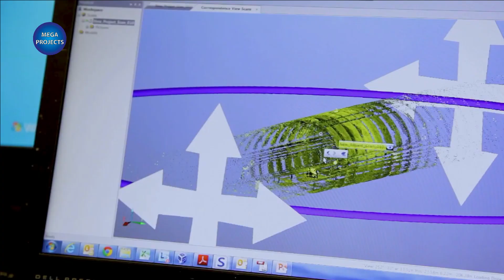Revealing the most impressive mega projects in the United States 2025 to 2035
Ten novel schemes with a value near or more than United States 1 billion dollrs join a list of 40 megaprojects
as 2025 shapes up to be a demanding year in America for infrastructure activity.
The infrastructure projects will be backed administration’s America 2 trillion dollrs Investing in United States agenda,
The projects have been bundled into a programme at OFCCP called the Mega Construction Project Program.

We will show in this video A list of newest US ‘megaprojects’
1- new Buffalo Bills stadium
The new facility will have a capacity of 62,000 spectators,
2- Gateway Program Hudson Tunnel Project Systems and Fit Out – New York and New Jersey
3- Brightline West High-Speed Intercity Passenger Rail System – California and Nevada
4- Penn Station Access ­– New York
The more than 3 billion dollrs project will rehabilitate 19 miles (31 kilometer)
5- Upper Ohio River Navigation – Pennsylvania
The project will rehabilitate and build new infrastructure for the Montgomery Lock
6- Raleigh to Richmond Innovating Rail Program
Phase IA and II –­ North Carolina
While Raleigh waits for its Virginia-based capital connection.
7- Transforming Rail in Virginia Phase 2
Virginia and Washington Capital
 railway project that seeks to improve track, bridge, and stations along the regional route.
2024's Most Impressive United States Megaprojects REVEALED
2025's Most Impressive United States Megaprojects REVEALED
2030's Most Impressive United States Megaprojects REVEALED
2050's Most Impressive United States Megaprojects REVEALED
10 Amazing Upcoming Mega Projects in the USA 2025
Why a Billionaire is Building a $400BN City in the US Desert
Top 10 Projects Completing in 2025
5 Biggest $2 Trillion Upcoming Mega Projects in United States 2025
America's Biggest Upcoming Megaprojects By 2030
10 Amazing Upcoming Mega Projects in the USA 2025
United States biggest projects in the future 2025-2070
United States future
guyana
guyanese critic
guyana development projects
ard its our life
guyana critic
jamaica
jamaica development
southern coastal highway improvement project jamaica
st thomas highway jamaica
jamaica highway

North America United States of America Funding & Development loans Govt & Regulatory Projects Research Health & safety Software & Technology Airports Bridges C&D Recycling Concrete Dams Demolition Earthmoving Foundations General Power generation Rail Regional Restoration and Repair Road Building Transportation Tunnelling Industry News Construction Emissions Gas Industrial Utilities drainage Refurbishment Sustainability Legislation & regulation Alternative power Manufacturing & Production Engineering & design Building & investment Project Planning Funding & Investment